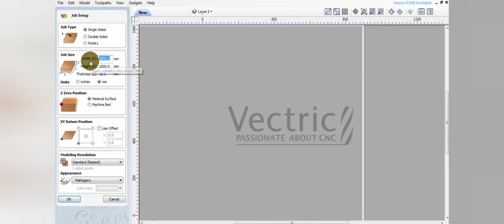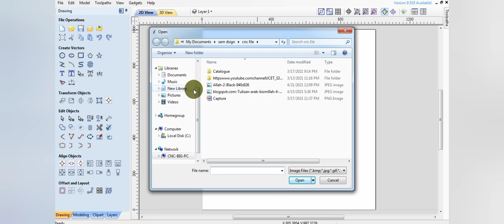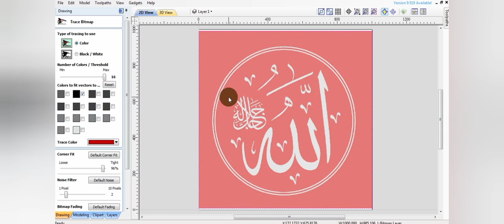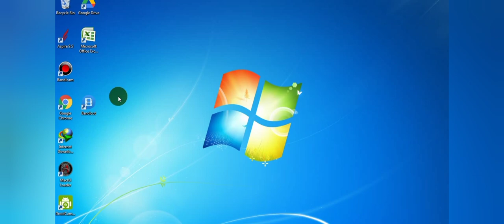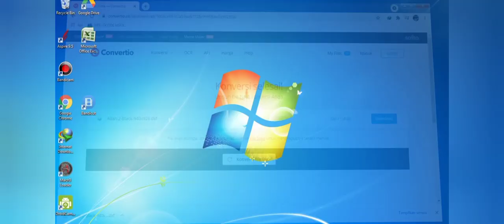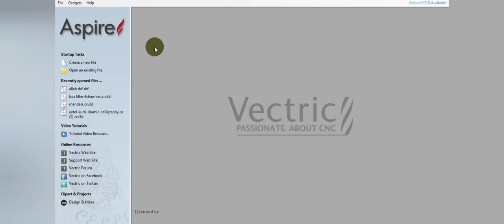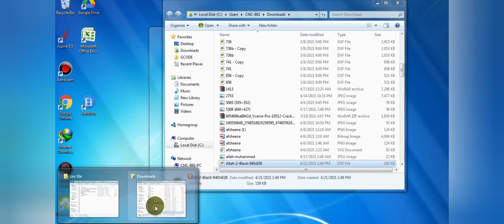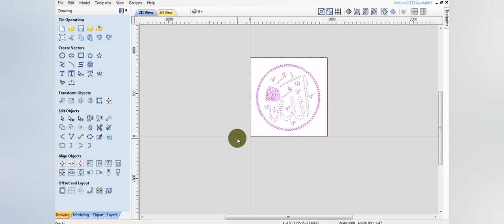CARA MEMBUAT VECTOR YANG BAGUS DARI GAMBAR ATAU FOTO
disini saya akan menunjukkan 2 cara membuat vektor
cara pertama langsung lewat vectric aspire
dan cara yang ke2 lewat online atau web site

SELAMAT MENONTON